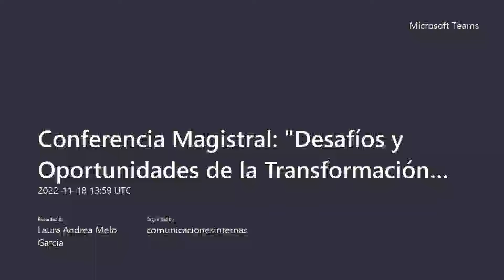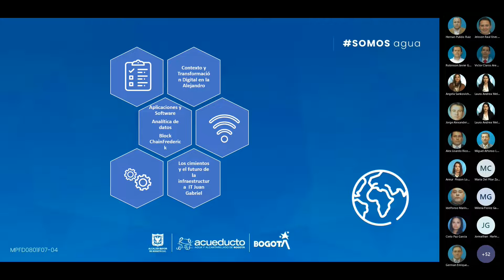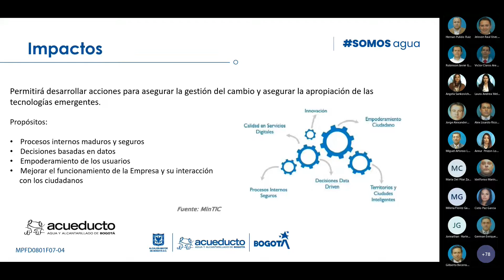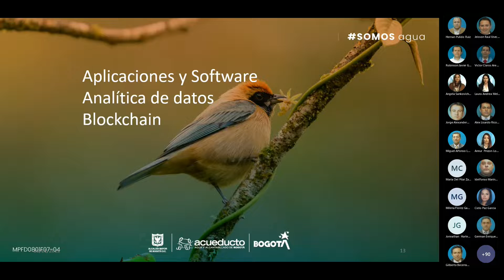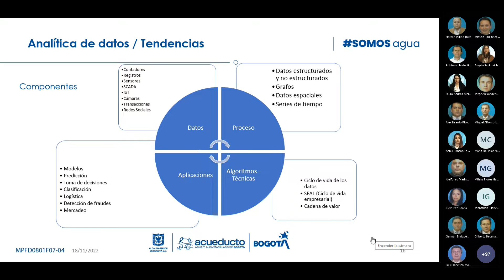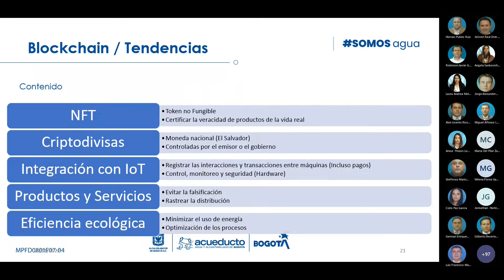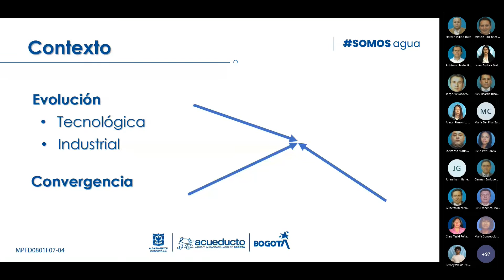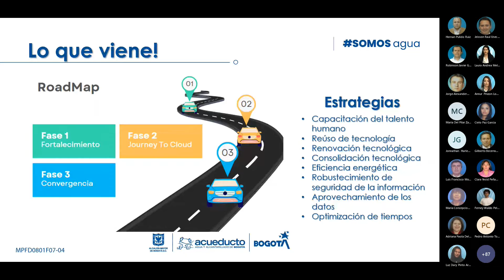Conferencia Magistral - Desafíos y Oportunidades de la Transformación Digital en la EAAB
Luis Alejandro Ruiz Alonso; Ingeniero de Sistemas con formación y experiencia en Arquitectura Empresarial, Gestión de Riesgos, Control Interno, Gobierno de TI, docencia y Sistemas de Gestión de calidad y seguridad. Juan Gabriel Rodríguez Nieto; Ingeniero de Sistemas con experiencia en administración e implementación de infraestructuras tecnológicas y consultoría.  Frederick Nicolai Ferro Mojica, Ingeniero de Sistemas, experto en infraestructura de TI, Arquitectura Empresarial (Software), telecomunicaciones y ciberseguridad. Todos de la Dirección Servicios de Informática de la EAAB-ESP.